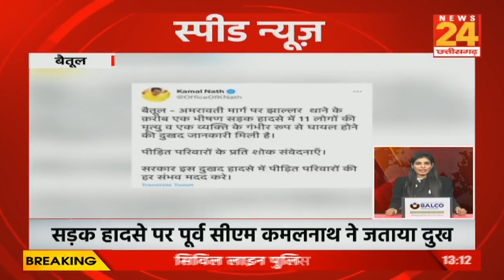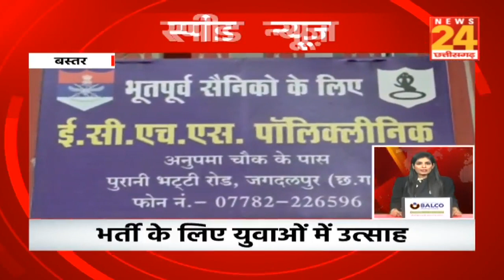Speed News | Latest News | Fast News | Update News | News 24 MP CG